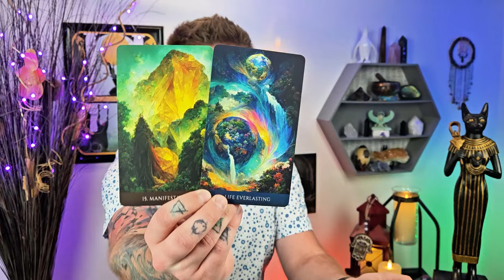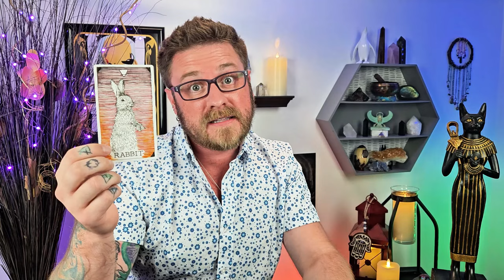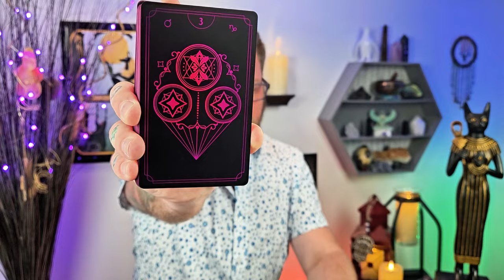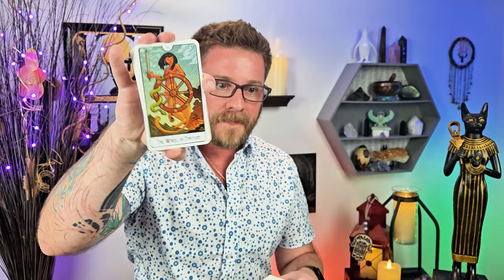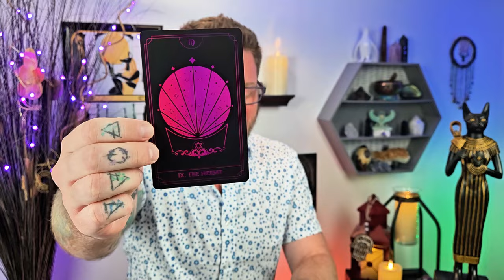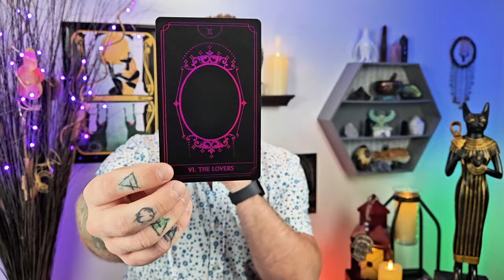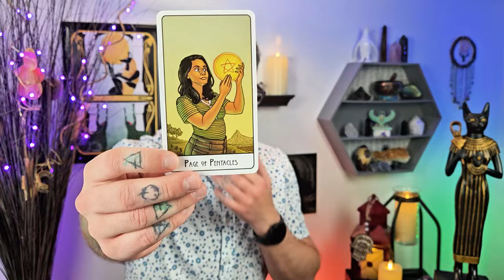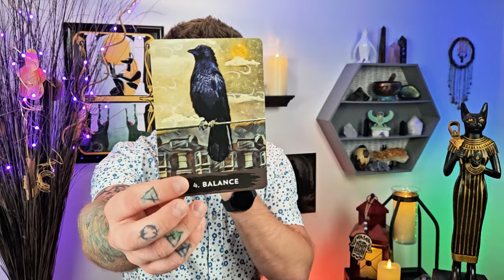Aquarius - A Difficult Choice Opens Previously Closed Doors. Be Not Afraid! All Will Be Well.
Aquarius - Spirit Has A Difficult Message For You... Be Not Afraid! You Will Prevail. Doors Previously Closed Are Beginning To Open

Decks used:
8 Bit Fantasy Tarot - Etsy